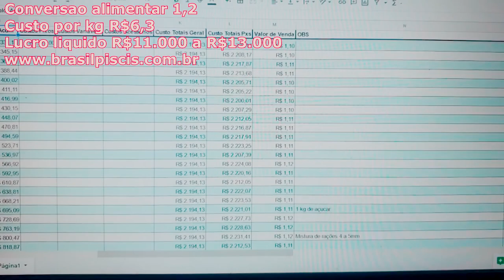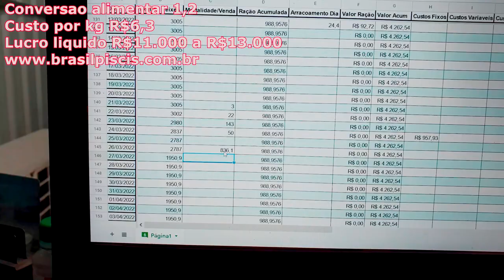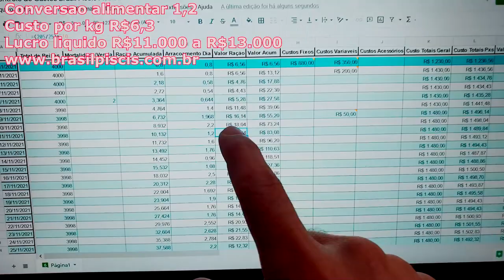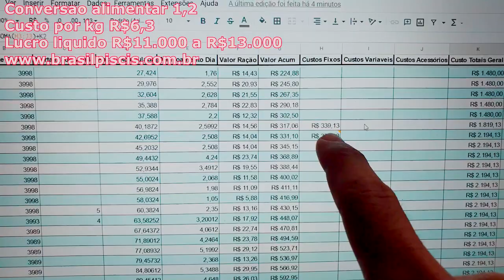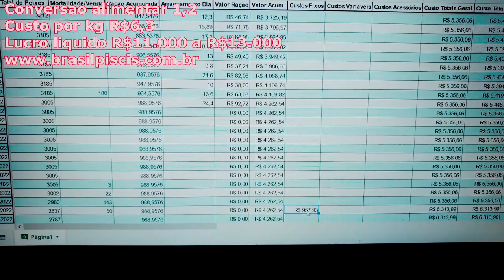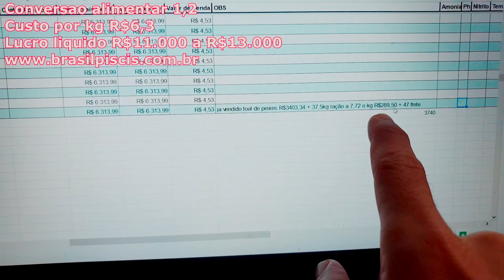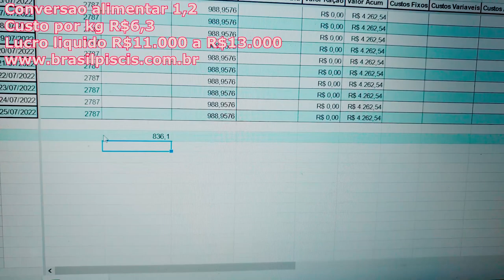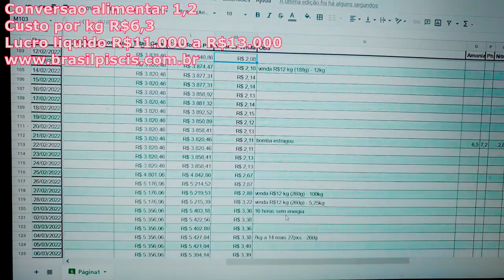Mais uma despesca tanques Elevados em recirculação! Custo detalhado de produção tilápia! Vídeo 3